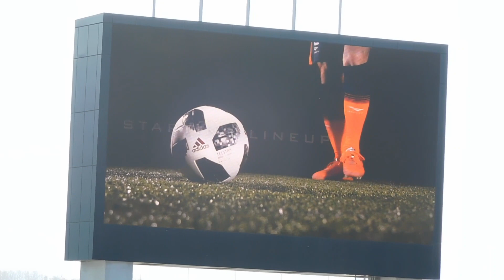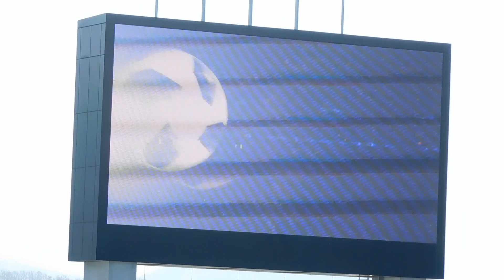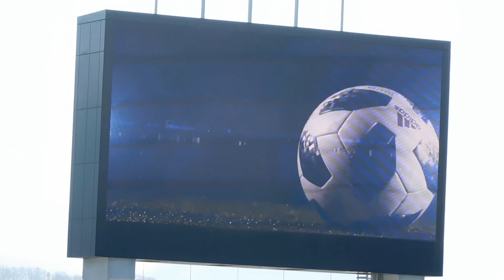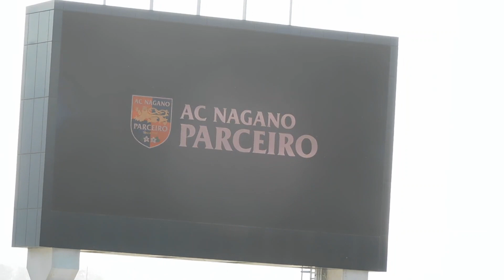2018 12 02 AC長野パルセイロ スターティングラインナップ～ビッグフラッグ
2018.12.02　AC長野パルセイロ vs グルージャ盛岡
スターティングラインナップ→ＧｅｔＵｐ→Ｓｋｙ→ビッグフラッグ掲出
歌詞テロップ入れました。